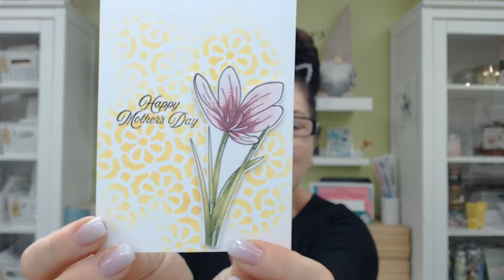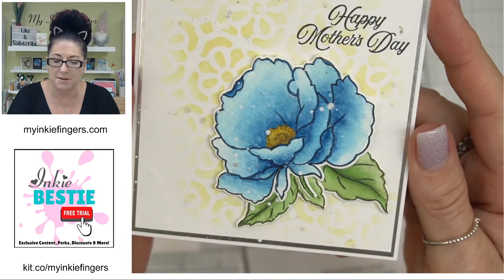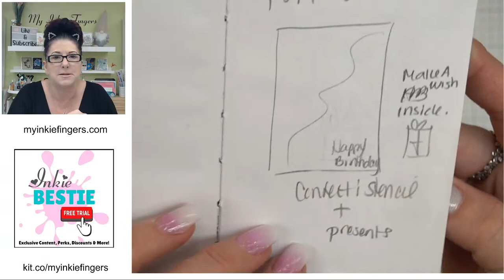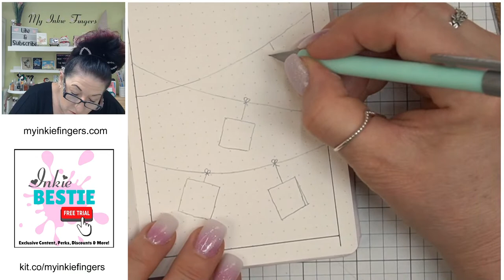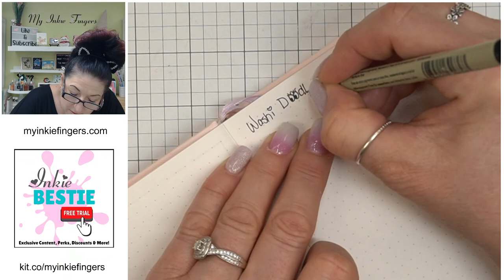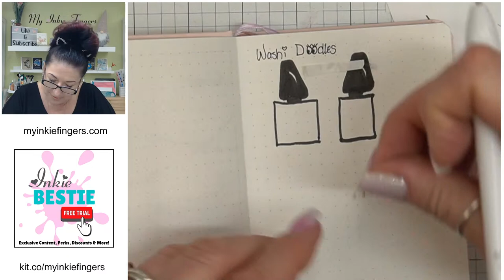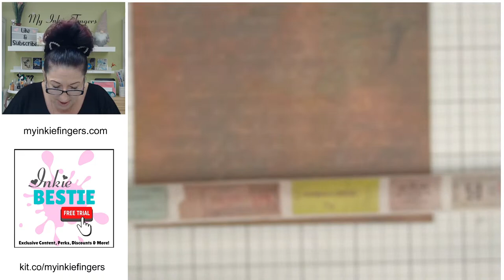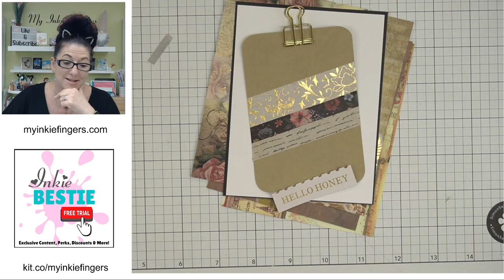✨ Week 60 Card Making Tips & Tricks | Fun Reasons To Make Cards | Card Making Tutorial | Live Stream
Each week I'll show you some creative cards for upcoming fun and sometimes corny occasions.

• Likes, Comments & Subscriptions •
📢 Thank You very much for liking and commenting on my video. Not only does your feedback and 'likes' help me determine which videos you like the best, it truly does help my channel.

• Supplies & Shopping •
🛒 •  Kit.co (All the SUPPLIES I use)

• Accent Opaque White 120lb 8.5 x 11 Cardstock Paper, 150 Sheets

• Accent Opaque White 80lb, 8.5 x 11 Cardstock Paper, 250 Sheets

• April How to Color Realistic Flowers Card Kit – DOWNLOADABLE